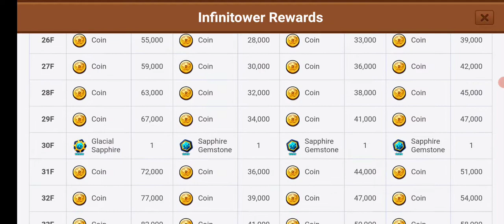TIPS FARMING FEATHER + GACHA // LINE RANGERS INDONESIA//